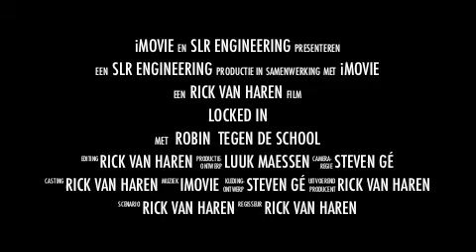Trailer Locked In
Informatica v6 examen SLR Engineering, Rick van Haren, Luuk Maessen, Steven Gé